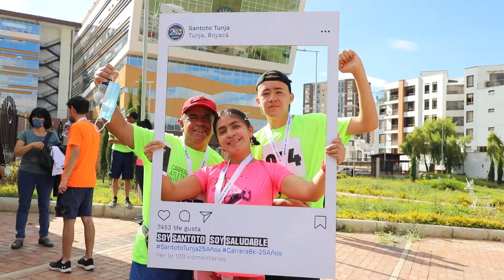Así se vivió la carrera atlética 8k, 25 años Santoto Tunja